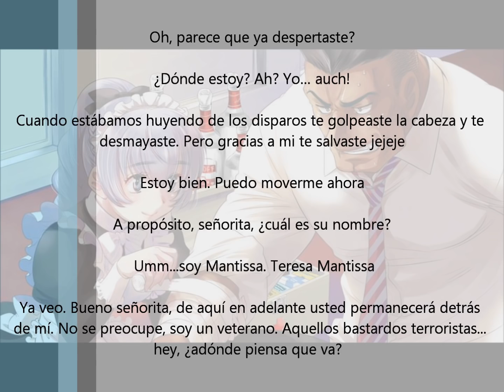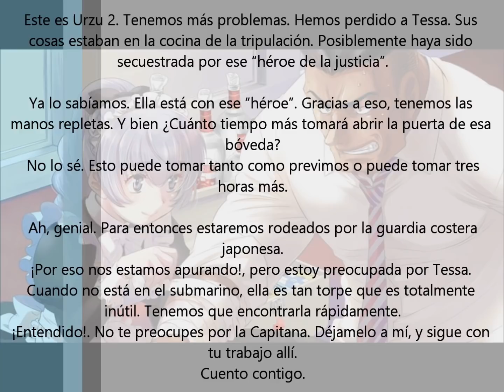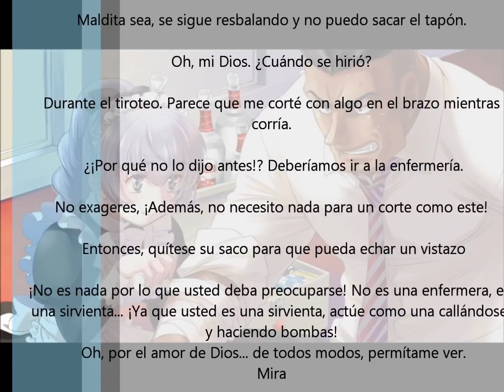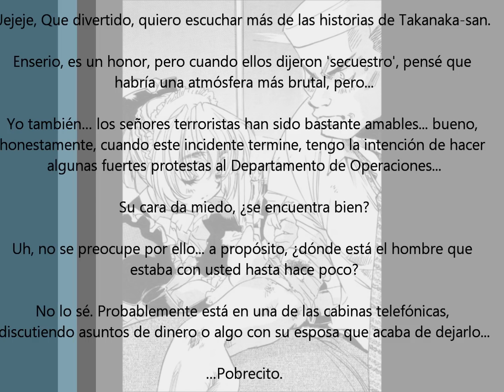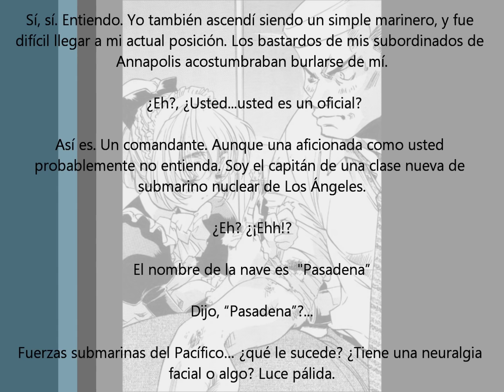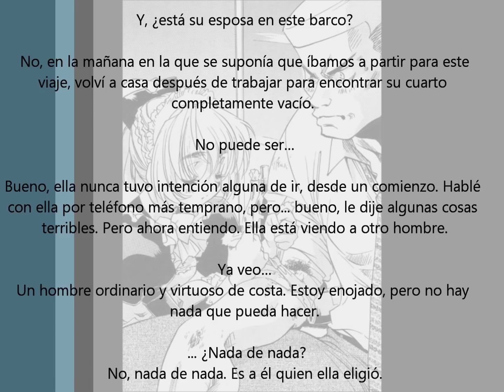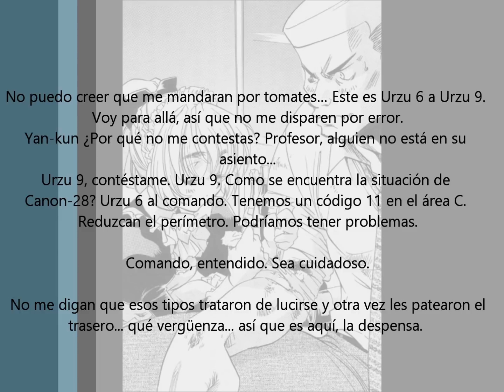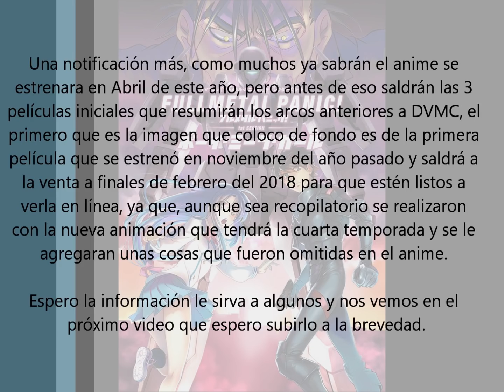A Dancing Very Merry Christmas CD Drama - Capítulo 7 - Los dos capitanes - Sub español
Este audio le pertenece a Lantis Channel
©賀東招二・四季童子／KADOKAWA／FMP!4

Gracias a Hans KI por proporcionarme los audios c: